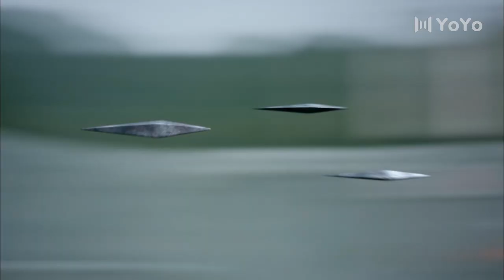The fairy was driven 81 nails！The most heartbreaking paragraph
Drama Name: The Journey of Flower

Hi! Finally you are here! Here you will see the best Chinese TV series clips. Your subscription is what keeps me .💖💖💖